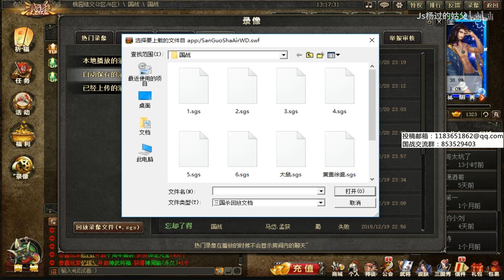【姑父解说三国杀国战】88：一人握五桃